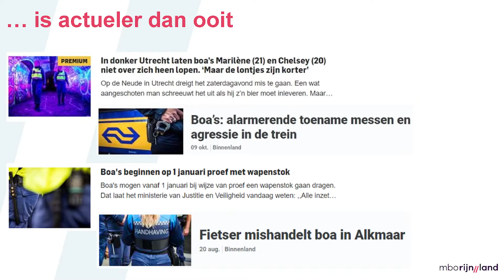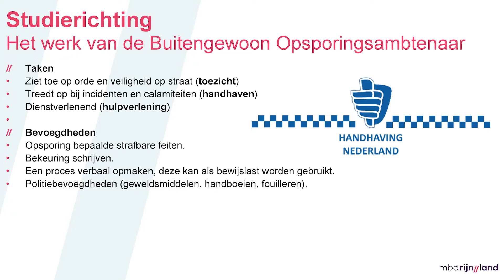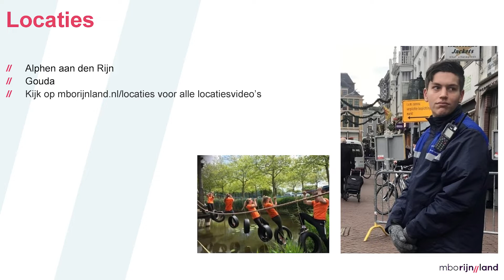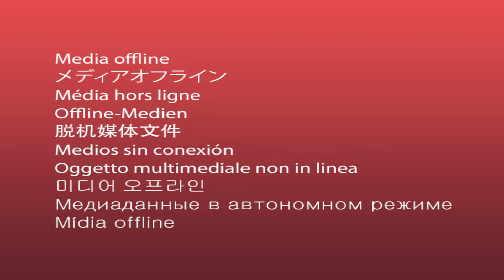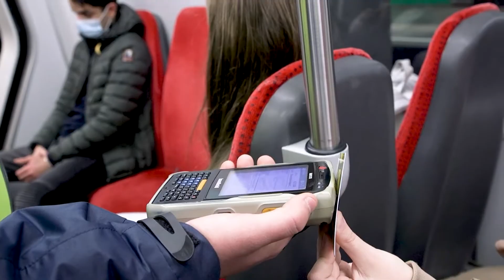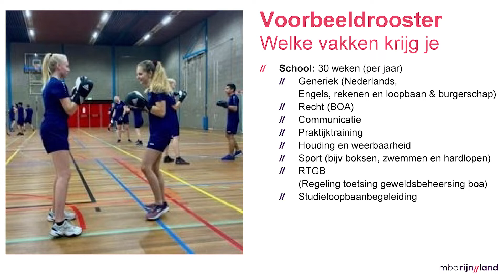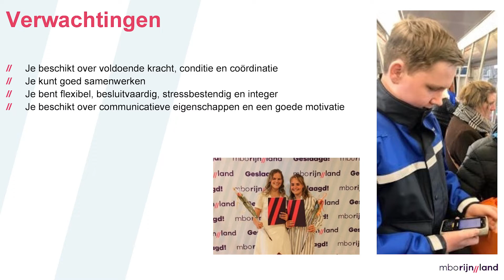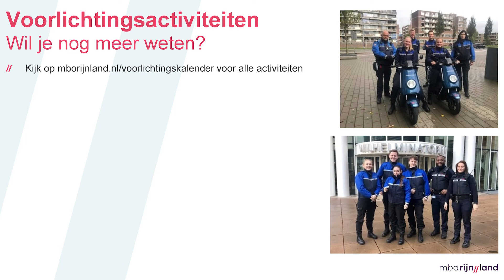Handhaver toezicht en veiligheid | Orde en Veiligheid | Gouda | mboRijnland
Handhaver toezicht en veiligheid niv. 3 BOL Alphen aan den Rijn - Arie Anker
Kijk voor meer informatie;